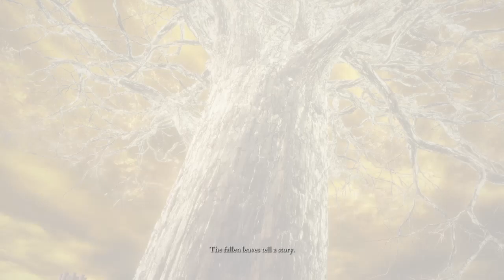Sophia vs Rad Beast (Fist Weapon build)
🤘Giving god the hones by punching him in the face.🤘

~ Gear ~
Weapons: Star Fist
Armor: Great Horned Headband, Rotten Gravekeeper Cloak, Radahn's Gauntlets, Radahn's Greaves
Talismans: Axe Talisman, Bull-Goat's Talisman, Godskin Swaddling Cloth, Lord of Blood's Exultation